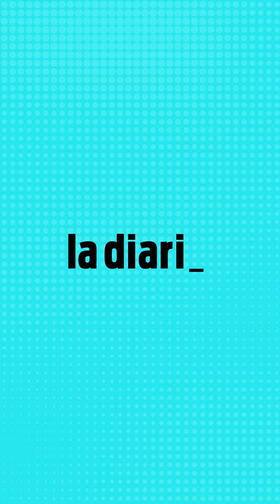Gabriel Gurméndez prometió una rebaja de 500 millones de dólares en el IRPF y el IASS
El precandidato por el Partido Colorado presentó a su equipo económico liderado por Isaac Alfie y Julio de Brun, dos figuras centrales del gobierno de Jorge Batlle.